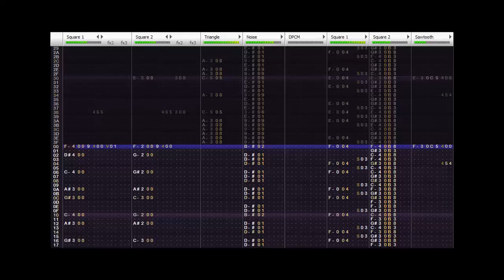Necrophageon - Original Song - Adrenal Daydream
WOO!  Something about cold weather really stirs something in me. :D
Would you believe this started as a Megaman song?
Yep.  Seems like everyone and their grandma is doing original Megaman songs, and I thought it sounded like fun... but after a while I started getting carried away and it mutated into something way too dramatic to be Megaman, and I liked it too much, so I said "screw it," overhauled it like mad, and now it's done. :)
The song loops, as it was originally intended to be bgm. Switched it up with some square bass, and avoided DPCM - it likes to bully the triangle and noise channels, and I made some damn tasty snares this time, I think. :P
All in all, I like it, but it might be a little too over-the-top for some tastes.